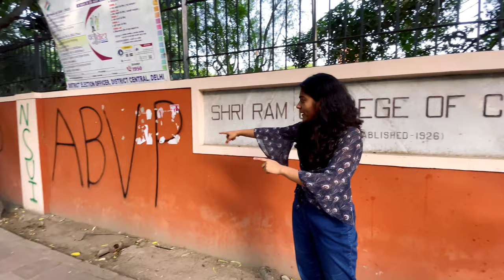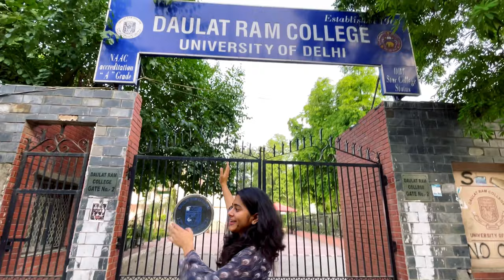All North Campus College Visit | Delhi University Tour | North Campus on Yulu | College Review DU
All North Campus College Visit | Delhi University Tour | North Campus on Yulu | College Review DU | Nimisha Pathak

Hello ji, namaste! Check out this video to get a glimpse of what the north campus looks like. We visited the following colleges:

1. Khalsa
2. Miranda House
3. SRCC
4. Daulat Ram College
5. Arts Faculty
6. Campus Law Center
7. St. Stephens College
8. Hindu College
9. Delhi School of Economics
10. Ramjas College
11. Kirori Mal College
12. Faculty of Management Studies
13. Hansraj College

Places to visit in North Campus:
1. Ridge
2. Sudama Tea Stall
3. Kamla Nagar Market
4. Hudson Lane
5. Majnu Ka Tila
6. Nirankari Sarowar
7. Tom Uncle's Magggie Point

Any other recommendations? Feel free to pitch in!

Recording Credits: Ishika (can I thank you enough!?)